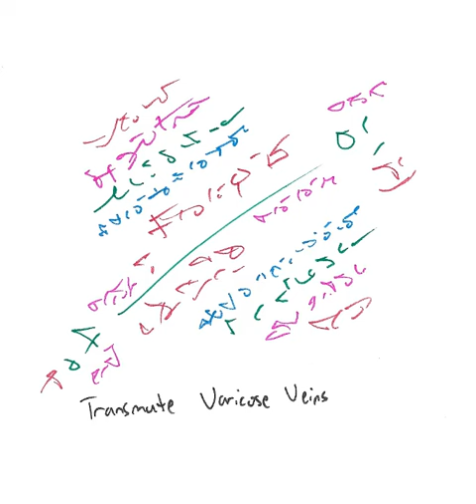Light Language: Transmute Varicose Veins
This light language transmission is intended to transmute varicose veins and dissolve their physical appearance. Metaphysical reasons for why varicose veins form include: standing in a situation you hate, not allowing yourself to move and circulate through life freely, and feeling overworked and overburdened in life. This energy will assist in stimulating circulation and movement multidimensionally within the body that is causing varicose veins. If you have any “trouble spots” you can set the intention for this energy to focus on those areas of your body or if no intention is set this energy will just move through your entire body and transmute everything multidimensionally. Allow Love and Light energy to positively bless the circulation in your body, mind, and soul.